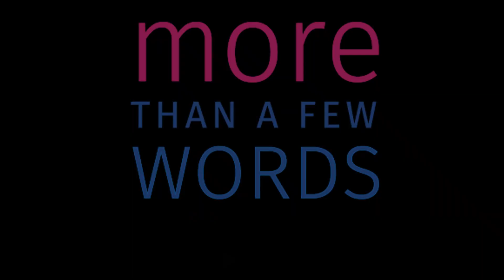If you want to sell more, learn to listen more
I had the strangest phone call the other day. It was from someone I have known for a long time. I wouldn’t call us friends, but our paths have crossed multiple times over the years so we are acquainted.  We chatted for a few minutes. He told me he had moved to Florida. I mentioned I sold my company and I am enjoying the slower pace. He barely acknowledged what I said and proceeded to launch into a pitch on his new venture. Unfortunately, I have no interest since, as I told him, I sold my agency.

By the time I got off the phone I was annoyed, because he clearly had no interest in anything I had to say. Then I felt sorry for him. Not only had he failed to sell me, but he completely blew the chance to sell to my contacts. There was no way I was going to introduce him to anyone I actually liked.

So, before your hop on your next sales call, maybe you should brush up on your listening skills.

Pay attention to your body language. Make sure that you are facing your customer, making eye contact, and nodding your head. This shows that you are engaged and interested in what they have to say.

Ask questions. Asking questions shows that you are interested in what your customer has to say and that you want to understand their needs.
Listen without interrupting. It is important to give your customer your full attention. Do not interrupt them while they are speaking.
Paraphrase what your customer has said. Paraphrasing shows that you have been listening and that you understand what your customer has said.
Summarize what your customer has said. Summarizing shows that you have been listening and that you understand the key points that your customer has made.